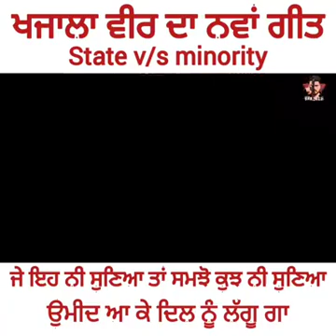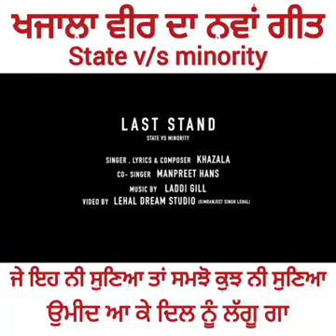June 27, 2022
Video from Rara Sahib 🙏🙏🙏🙏🙏🙏🙏🙏🙏🙏🙏